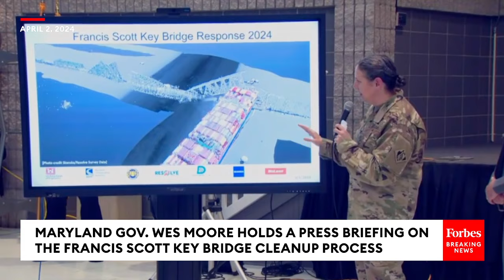BREAKING NEWS: Maryland Gov. Wes Moore Holds A Briefing On The Francis Scott Key Bridge Cleanup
Gov. Wes Moore (D-MD) held a press briefing on Tuesday to discuss the Francis Scott Key Bridge Cleanup process.